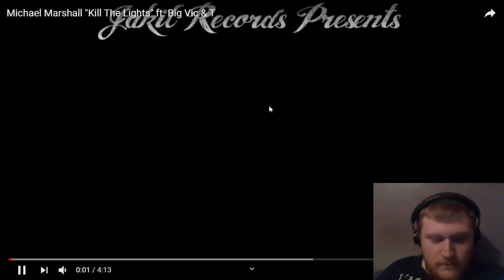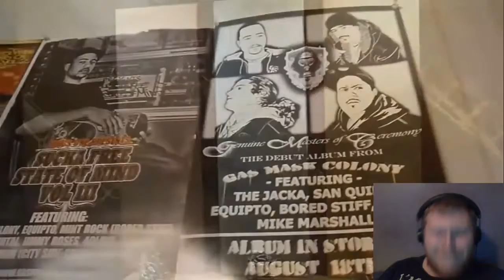Reaction to Michael Marshall "Kill The Lights" ft. Big Vic & T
What to help support me I now have my own Merch